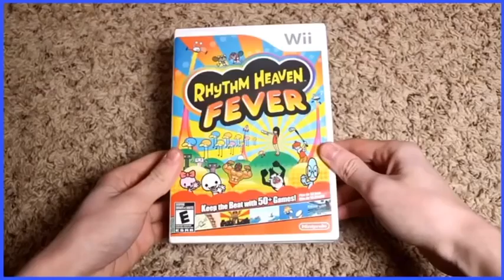Literally me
Original video: Scott the woz

Just wanted to upload today lol